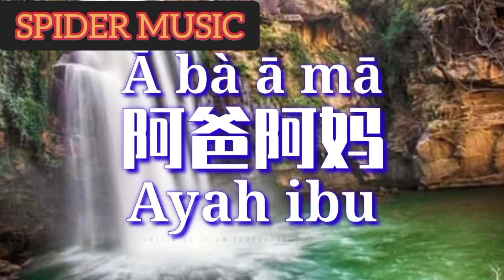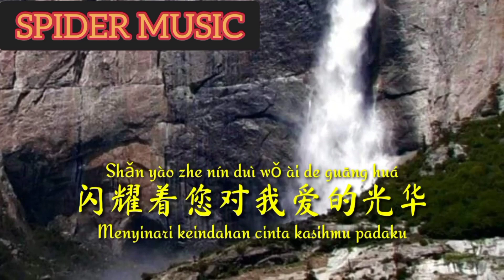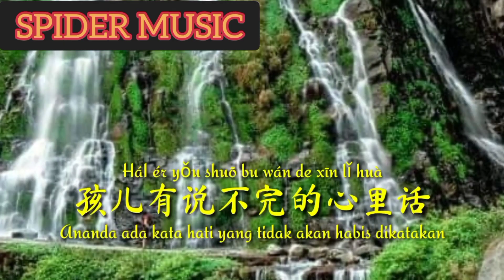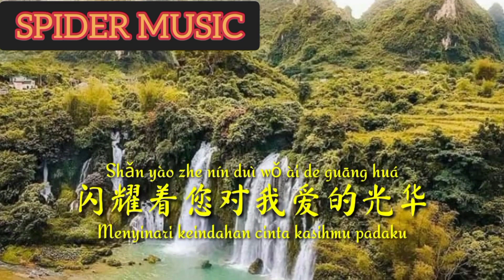ABA AMA (AYAH IBU) | LAGU VIRAL MANDARIN 2023